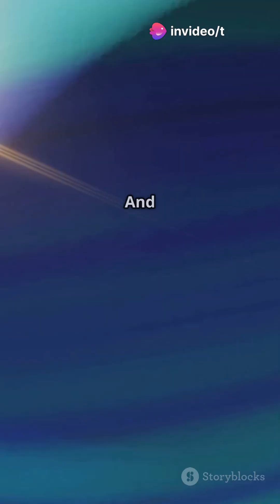Which Planets Smell the Worst? Find Out! 🌍🪐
Which Planets Smell the Worst? Find Out! 🌍🪐Have you ever wondered what planets in space smell like? Scientists have studied planetary atmospheres and gases to uncover some surprising answers! Uranus and Neptune both smell like rotten eggs, Mars has mixed reports of either sulfur or a construction site odor, and Jupiter has a scent like a swampy pond with spilled toilet cleaner. Even our Moon has a distinct smell—like gunpowder! Want to know more about the strange and stinky world of space? Watch now!